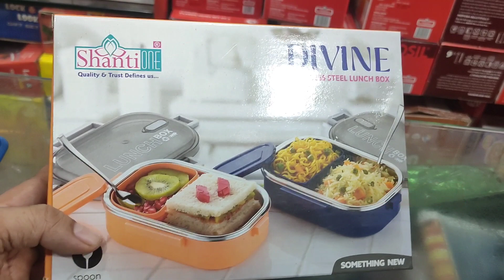स्टेनलेस स्टील लंच बॉक्स बच्चों के लिए सबसे अच्छा | Lunch Box for School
Lunch box best quality
children lunch box
school Lunch Box